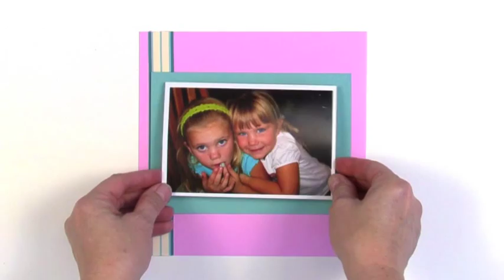Introducing the Xyron Mega Runner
Precisely applying adhesive has never been this fun and easy.